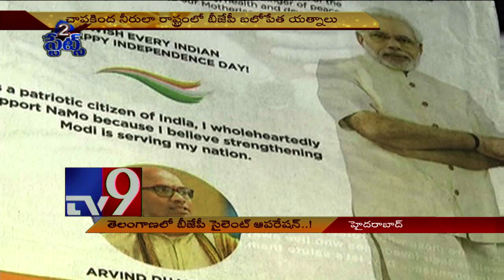2States Bulletin : News From Telugu States - 16-08-2017 - TV9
2States Bulletin : News From Telugu States - 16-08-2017